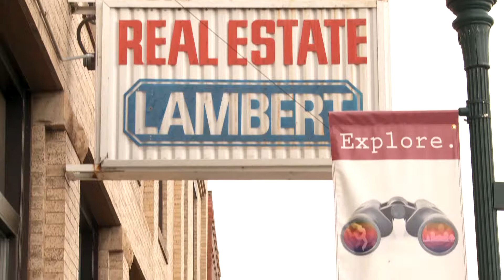Theater Ad for the City of Brighton, Colorado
SWaT Production LLC has teamed with a leading integrated media company reaching U.S. consumers in movie theaters. This partnership presents cinema advertising across the nation's largest digital in-theater network, comprised of theaters owned by AMC Entertainment Inc., Cinemark Holdings, Inc. (NYSE: CNK), Regal Entertainment Group (NYSE: RGC) and other leading regional theater circuits. This theater advertising network covers 183 Designated Market Areas (49 of the top 50) and includes over 19,300 screens (over 18,400 digital). During 2011, over 680 million patrons (on an annualized basis) attended movies shown in theaters where exclusive, cinema advertising agreements are in place.